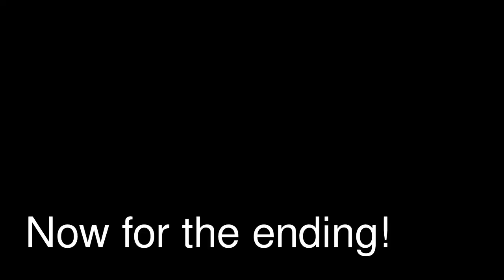Spongebob Remix and The PlayBoyz!